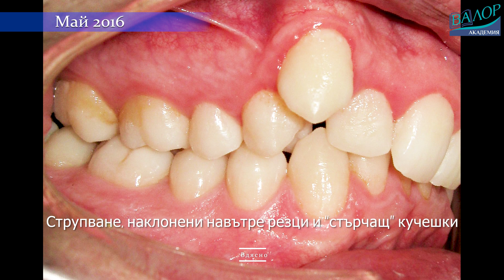❤️‍🔥 КАНТ на оклузалната равнина в усмивка и болки в ставите на 4K!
Лечение на възрастен пациент с болки в темпоромандибуларните стави, дълбока захапка и гингивална усмивка.
Във видеото може да видите лечение, при което се освобождава долната челюст за елиминиране на болката в ставите. Също така се вижда ясно интрузията на горните и долните резци с използването на предна оклузална равнина.

Абонирайте се за канала ни!